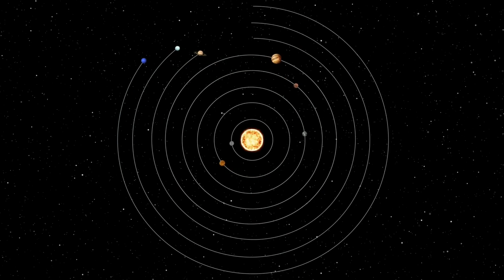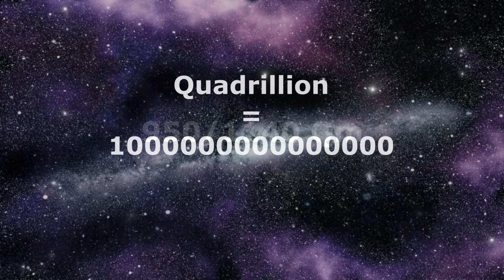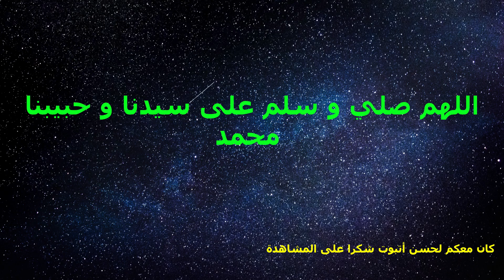الكون رحلة عبر الكون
رحلة عبر الكون
تاريخ الكون بالكامل في 8 دقائق